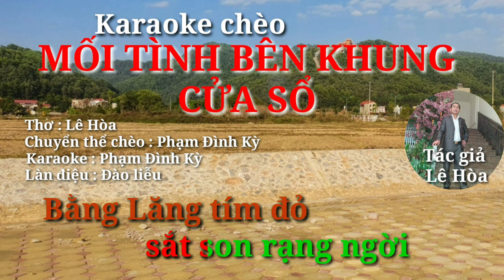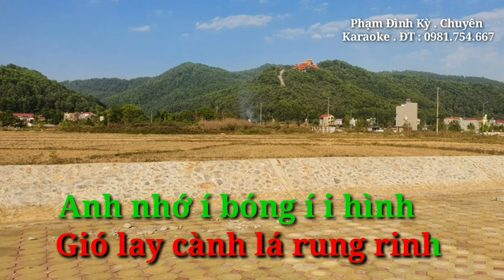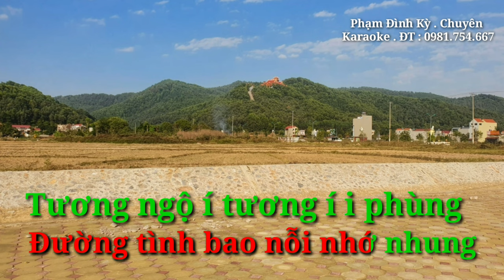MỐI TÌNH QUA KHUNG CỬA SỔ Karaoke chèo đào liễu